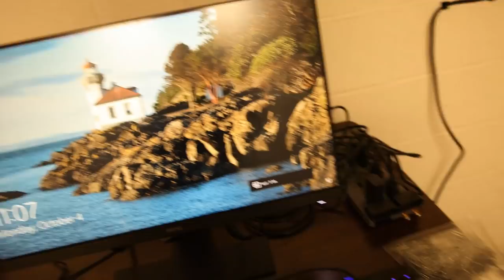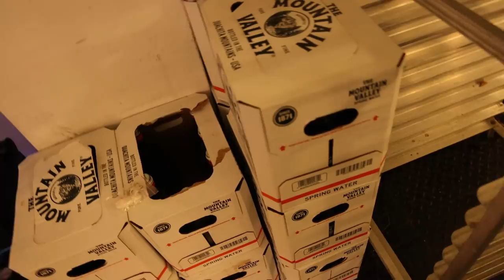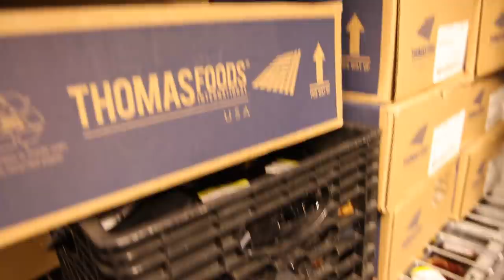PEMMICAN IS BACK! Survival Food? Organ Supplements re-stock | FFRM Vlog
00:00 - Back after almost 2 years!
01:04 - Trying to increase revenue
02:32 - HVAC work last week
03:20 - Bye bye Verizon
04:03 - I need a vacation
04:44 - $8 water kefir
05:20 - Organ Supplements RE-STOCK!
06:09 - Too much nonsense
07:04 - Into the depths
08:28 - Marrow bones soon enough
08:49 - USPS not reliable
10:06 - Wrapping up the day
11:10 - Will he fix it?
11:44 - Final thoughts on discount
12:20 - Thanks for joining !